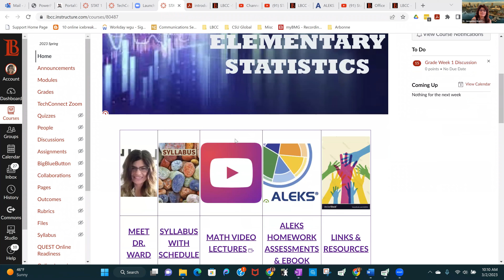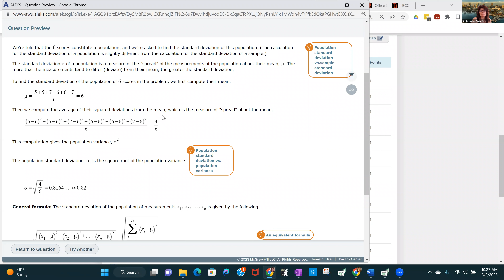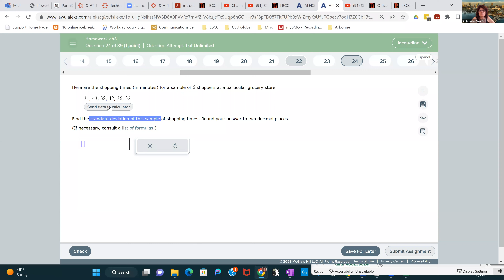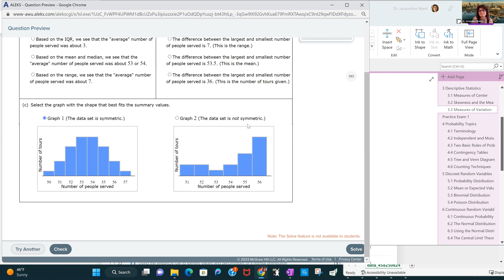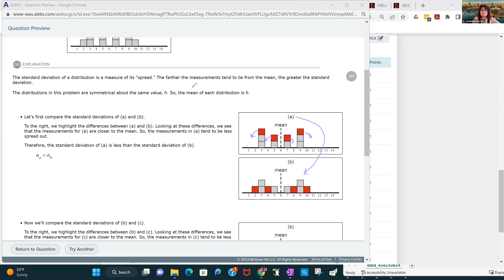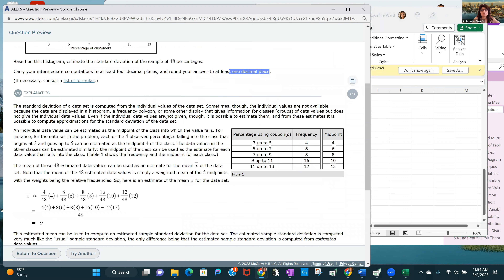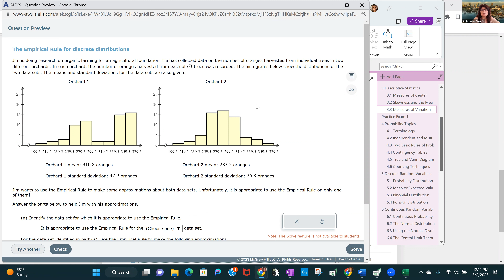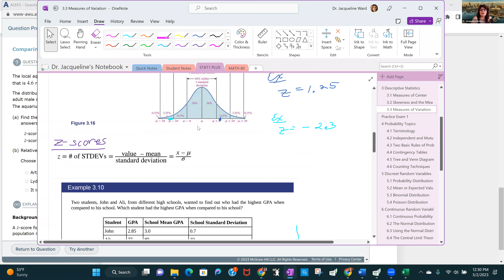TH 3/2/23 Ch 3